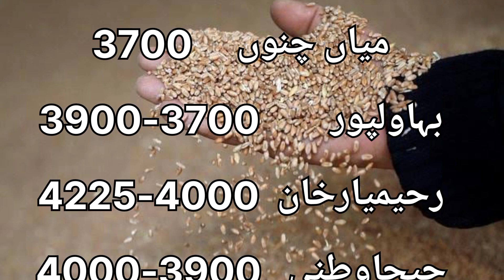07 Apri Wheat Rate Update | Today Wheat Rate | Wheat Rate Punjab Sindh | Aaj Ghandum ka Rate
07 Apri  Wheat Rate Update | Today Wheat Rate | Wheat Rate Punjab Sindh | Aaj Ghandum ka Rate

07 Apri  Wheat Rate Update | Today Wheat Rate | Wheat Rate Punjab Sindh | Aaj Ghandum ka Rate

wheat support price 2023
wheat prices today
wheat price news
wheat
today wheat price 2023
wheat latest prices
gandam rate today
wheat rate today
wheat rate today punjab
today wheat rate
gandum ka rate
gandum ka rate 2023
gundam ka rate aj ka
gundam ka rate today
gandam rate